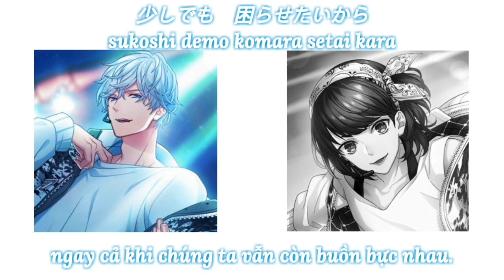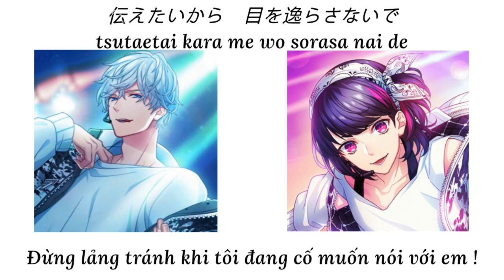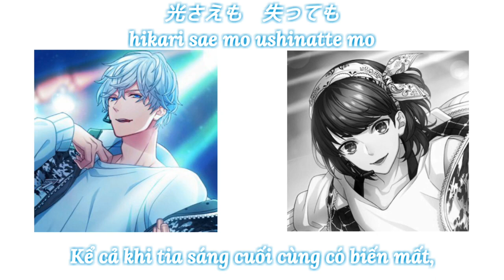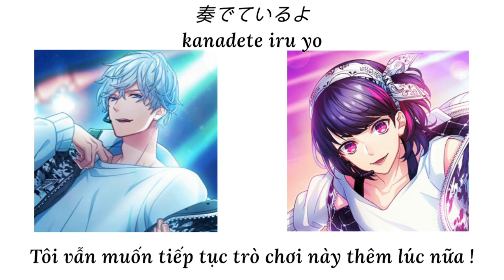【JFS】Vietsub 哀愁 → セレナーデ ~ Aishuu ➝ Serenade Kitakore